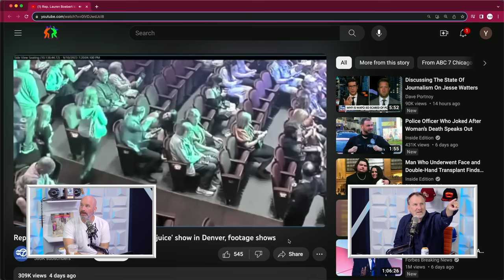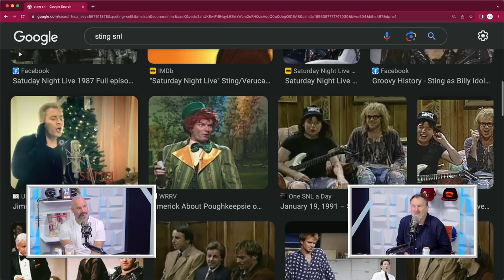Bombing In Front Of De Niro w/ Colin Quinn | 2 Bears, 1 Cave Ep. 210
-Finally, a three-row SUV where everybody wins. The first-ever Lexus TX. Experience Amazing at your Lexus dealer.

On this episode of 2 Bears, 1 Cave, Colin Quinn joins Tom to discuss some of their most horrific bomb stories. Colin also talks about working at SNL, his favorite (and least favorite) SNL hosts, and some pretty wild Chevy Chase stories. Tom is convinced that drunks ruin shows and Colin wants to pitch a new idea to Bert for his standup. Other topics include: one man shows, “resetting” a bad audience, and how MTV used to be cool. It’s a fun and insightful episode. Enjoy!

YouTube Chapters
00:00:00 - Intro
00:03:11 - The Wrong Audiences
00:14:43 - Colin Bombed At De Niro's Birthday
00:21:47 - Tom Bombed At An NFL Event
00:28:50 - Drunks Ruin Shows
00:35:35 - MTV Was Cool
00:39:14 - SNL
00:44:57 - Best And Worst SNL Hosts
00:53:02 - One Man Shows
00:59:02 - Colin Wants To Help Comedians
01:06:44 - Theme Shows & Resetting The Audience
01:13:09 - Wrapping Up